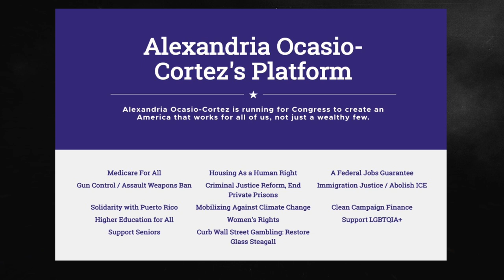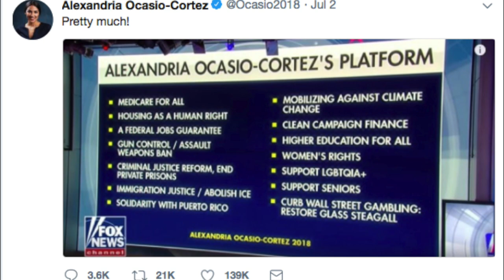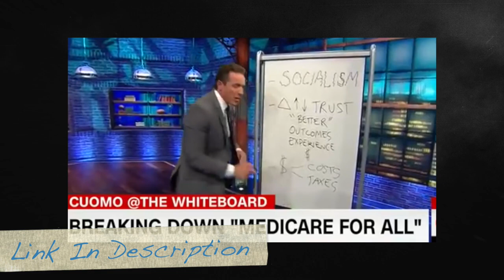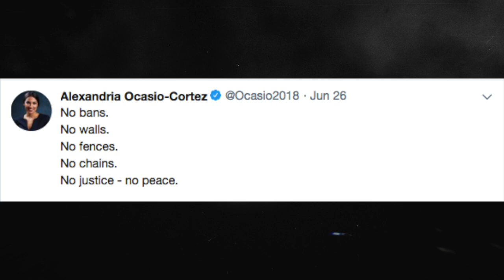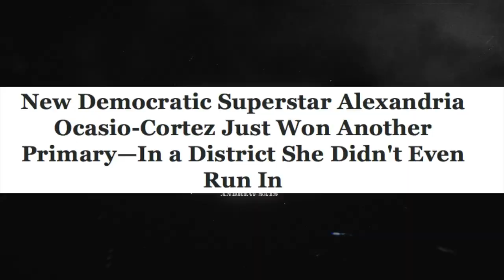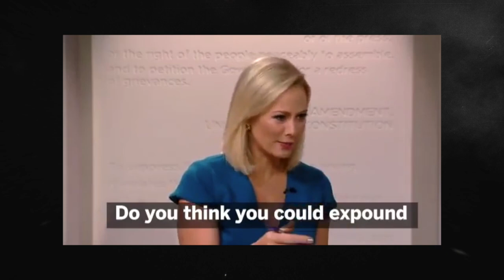Ocasio Cortez: The Politics of Media Indoctrination | AndrewSays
The generation of headline readers has resulted in a trust of those who simply espouse a 'communist utopia' platform without any foresight of what attempting to achieve that will cause.